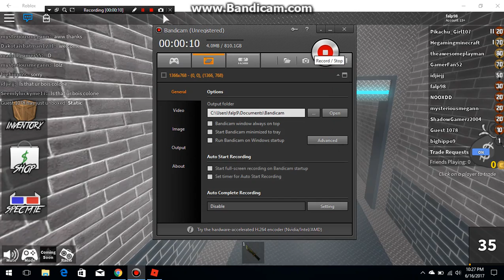The shortest video ever on YouTube!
The smallest video to date.